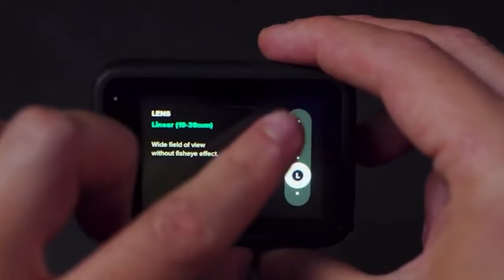Secretos de GoPro para grabar estilo cinemático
¿Quieres aprender a grabar videos con tu GoPro como un profesional? En este video, te compartiré mis secretos y tips para lograr un estilo cinematográfico en tus videos de gopro11. Descubre cómo hacer que tus videos se vean más profesionales y atraer más visitas a tu canal. ¡No te lo pierdas!

Te explico los ajustes que yo utilizo para que mis videos se vean más cinemáticos.

Equipo
Camara: Sony a7iii